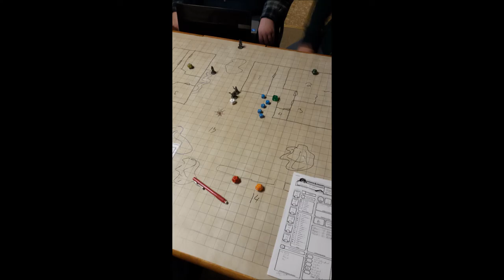C H A O S Part 9 Goblin Rush Attack!